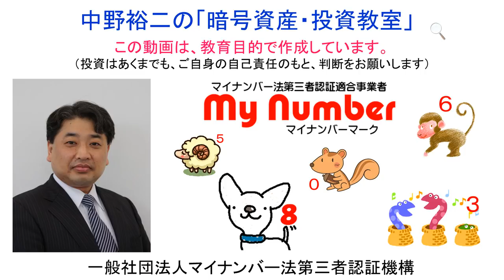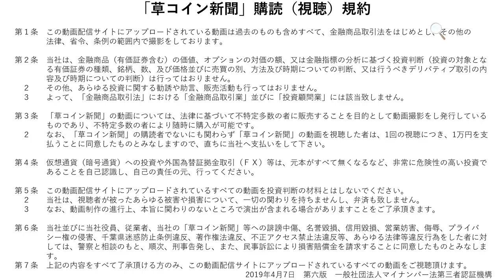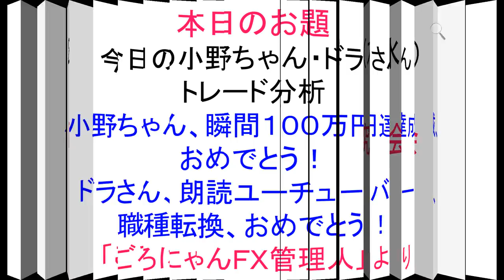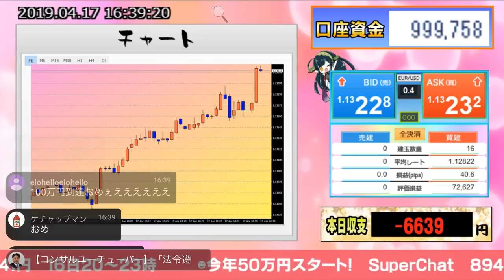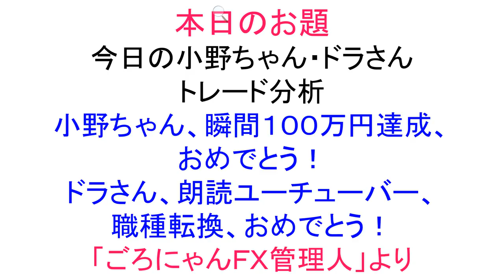2019-4-17【小野ちゃん】瞬間１００万円達成おめでとう！【ドラさん】朗読ユーチューバー、職種転換、おめでとう！「ごろにゃんＦＸ管理人」より